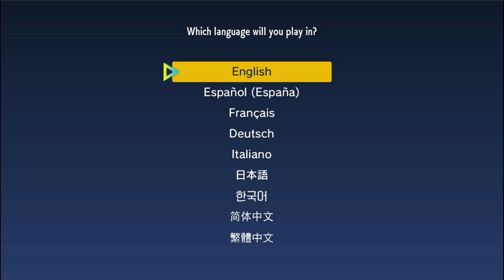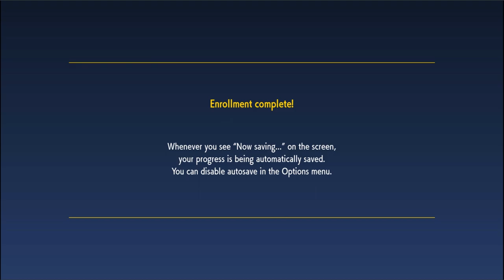NEW POKEMON ADVENTURE Open World! | Pokemon Scarlet And Violet Gameplay EP01 In Hindi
► INFO

★ Game: Pokémon Scarlet and Violet

► NOTE
If your Grahics Card or your Computer is not strong enough then do not watch the Video in the 720p60 resolution !! If you are not sure if your Computer makes the Video smoothly. Then watch the Video in the resolution 480p then you are on the safe side.

The Company/Artist that own this Game,
This Video is not meant to infringe any of the copyright channel.